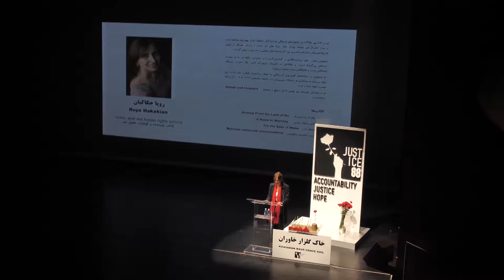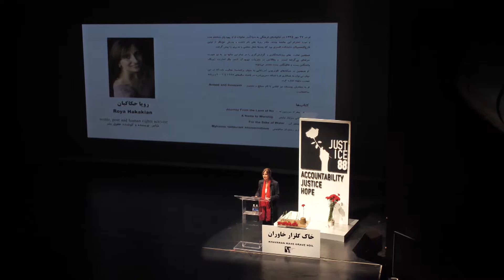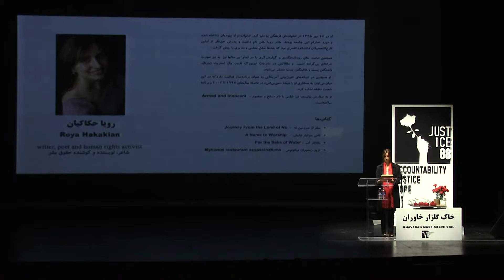Roya Hakakian's lecture in Persian on Massacre 88 - Accountability, Justice, Hope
This video was recorded in Toronto, Canada in September 17, 2017.